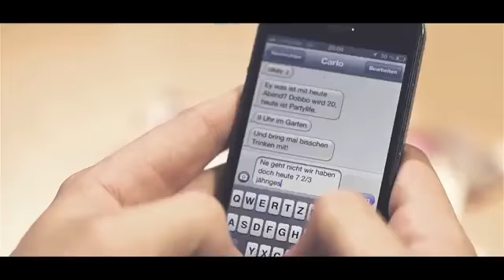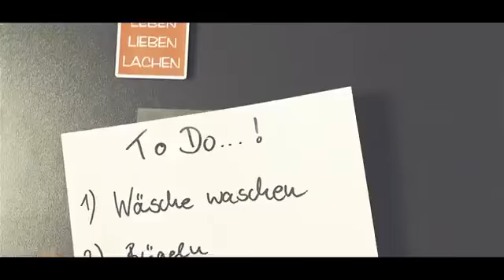Schatz du arschloch